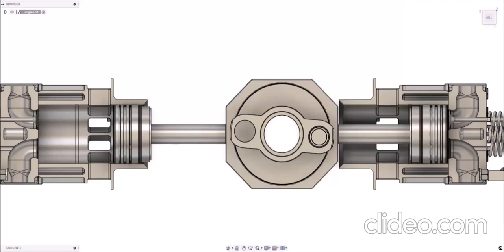Christophe Pochari Energietechnik Crankshaft-Less Engine Concept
A new type of crankshaft-less engine with much reduced vibration